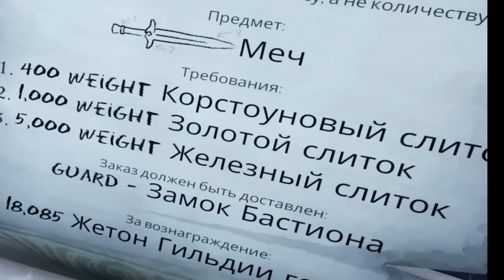ОХРАННИК НЕ ПРИНЯЛ МОЙ ДАР Hydroneer